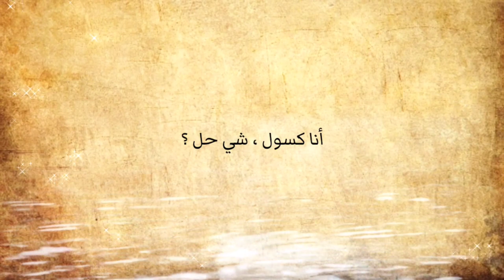كيفاش تحول من كسول و تولي مجتهد و تجيب نقط زوينة فالفروض ؟